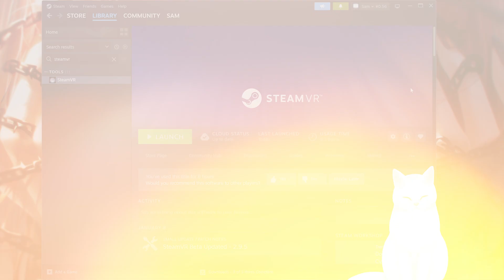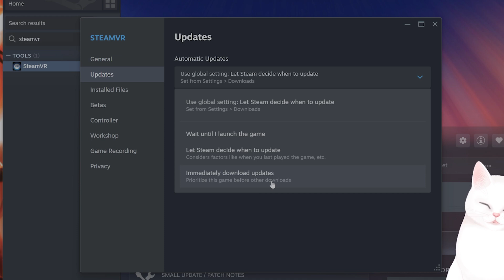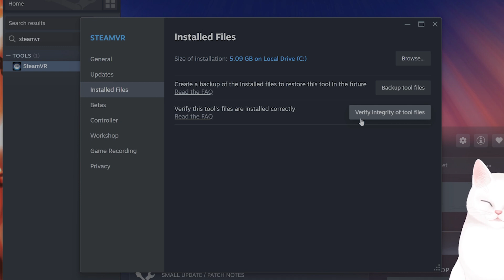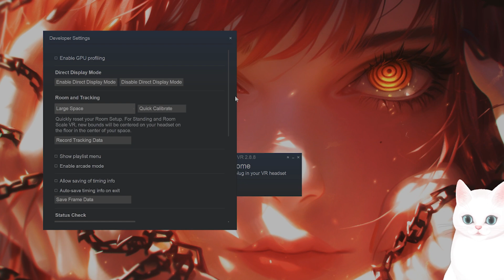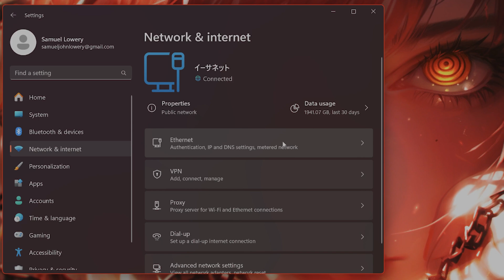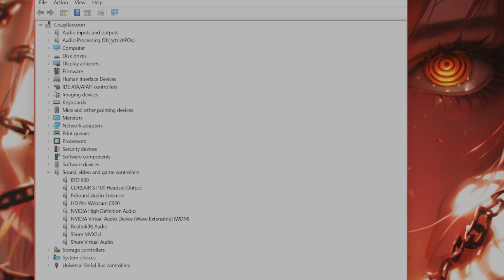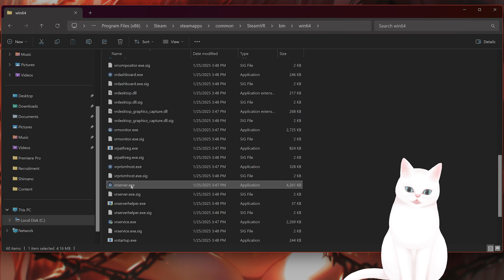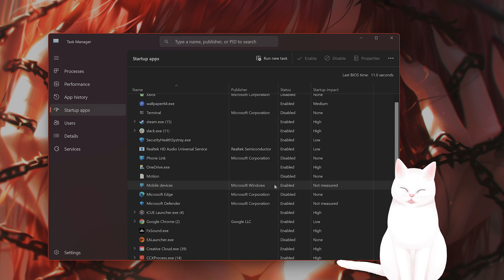How to Fix SteamVR Error 309 - 2025 Update!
Struggling with SteamVR error 309? This video walks you through simple steps to resolve the "SteamVR fail a key component 309" issue and get your VR setup running smoothly again. Follow along for quick and effective troubleshooting tips!